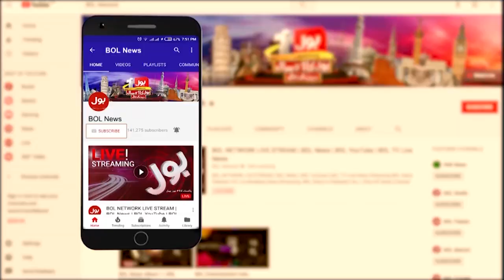Imran Khan made a Big Mistake? | Hassan Nisar Explained Reality | Jameel Farooqui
Hassan Nisar angry with PM Imran Khan